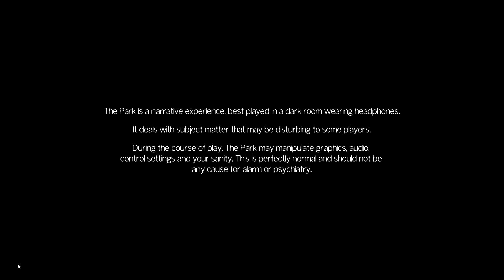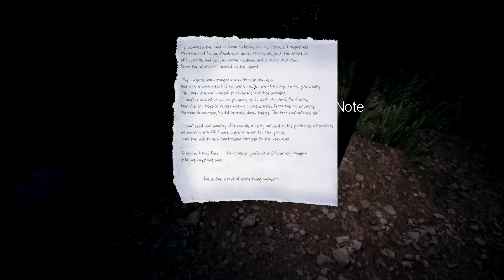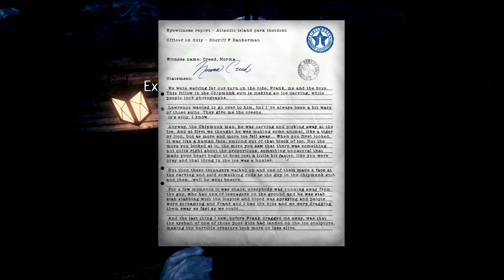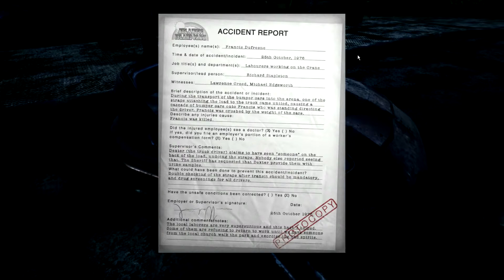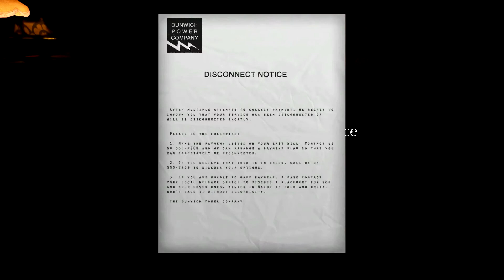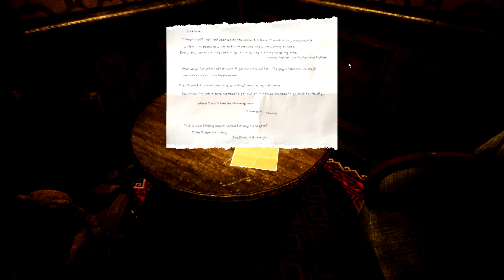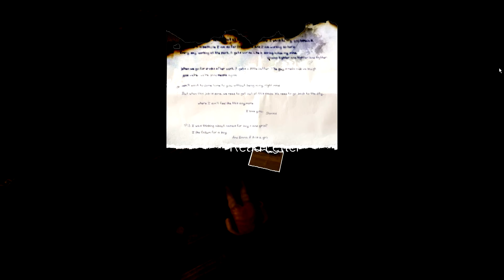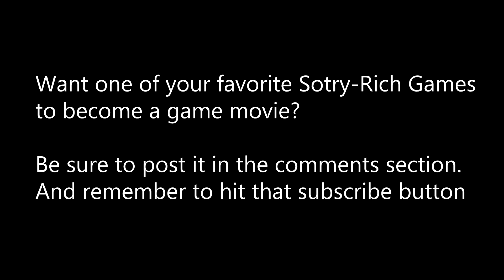The Park: Game Movie 1080p HD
Follow me for real-time updates on new uploads!